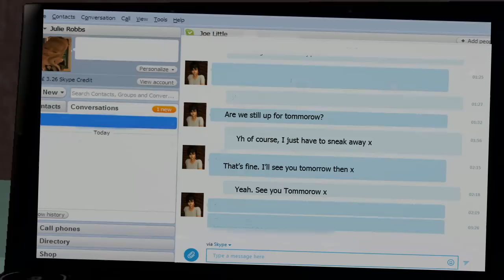H.E.A - 15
I don't really have a description for this one, except it's been awhile so here you go. Enjoy.

(Big apologies for the sloppy editing, I have no excuse apart from laziness and my laggy video editor).